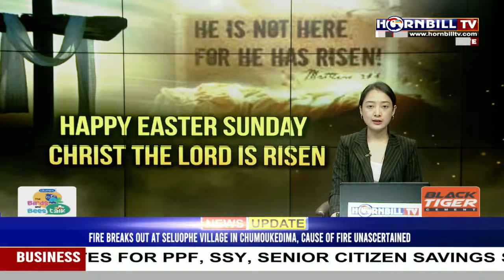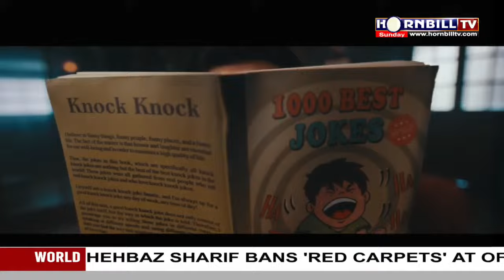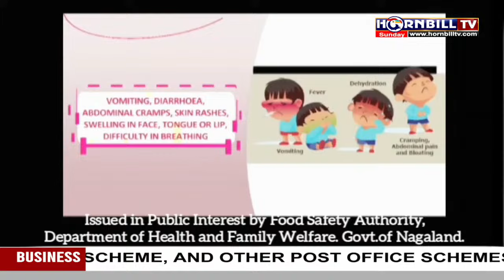ENGLISH NEWS || 31TH MARCH || LIVE| HORNBILLTV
Thank you for tuning in to the stream.
We are glad to have you with us for our Online church experience.

Thank you for sowing into this Ministry and helping us take the goodnews of the gospel to the region and beyond.